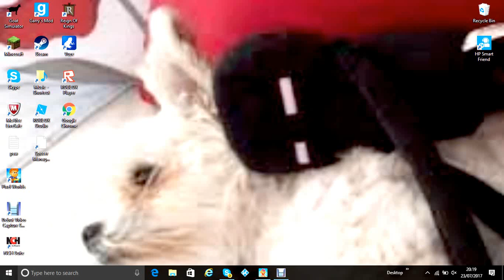Welcome to my channel!!!